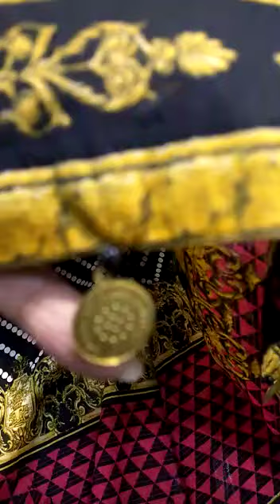January 26, 2022